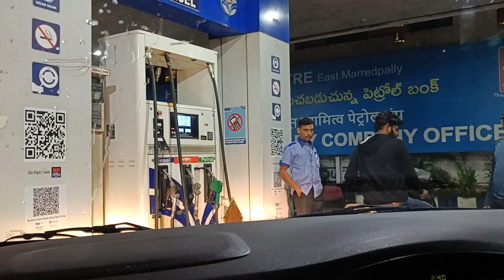7 రోజులు గా ఒకాయన మాట్లాడుతూనే ఉన్నాడు, తెలుసా?